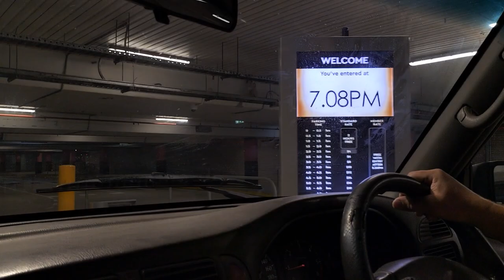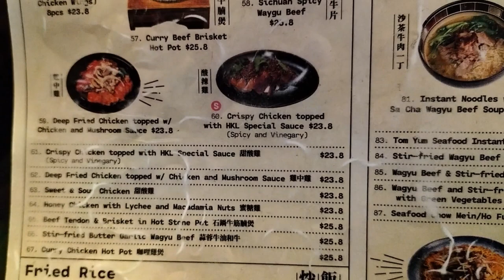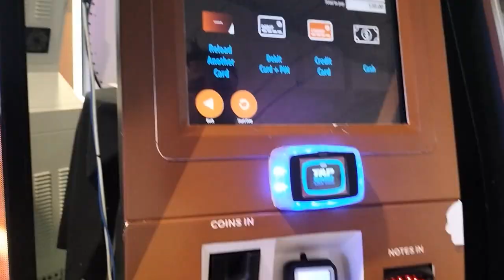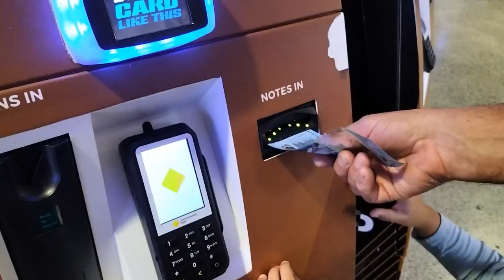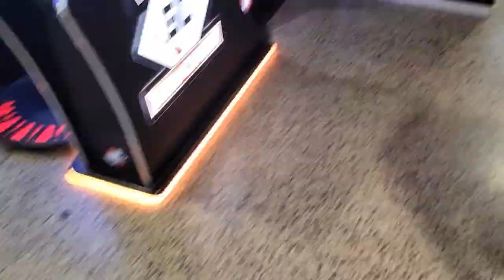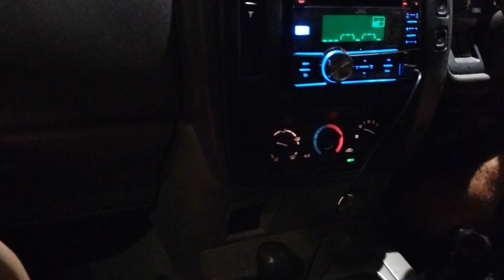WALA SA PLANO ! NIGHT OUT TO THE MALL ( CHERMSIDE MALL ) | THE A'S FAMILY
Join us for an unforgettable night out at the mall with our kids! 🌟 In this spontaneous adventure, we dive into unexpected fun, laughter, and delightful surprises that will surely bring a smile to your face.